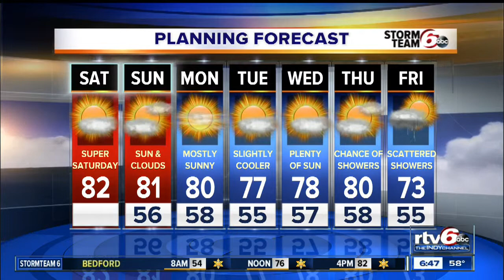Lots of sun, warmer temps Saturday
Lots of sun, warmer temps Saturday with highs in the 80s.